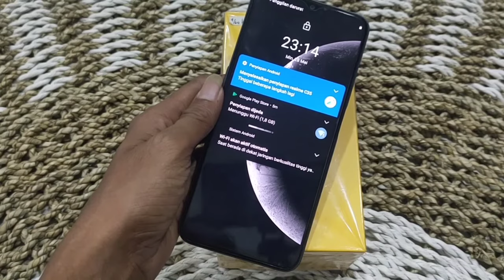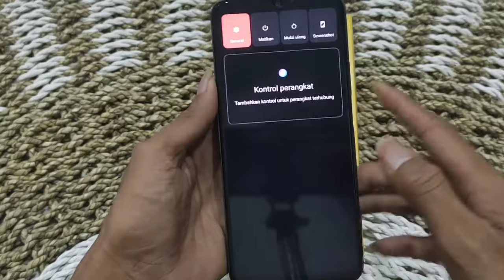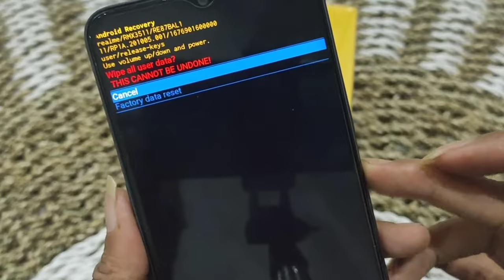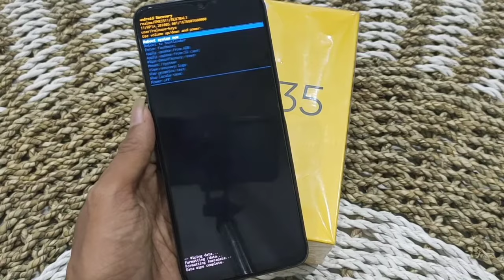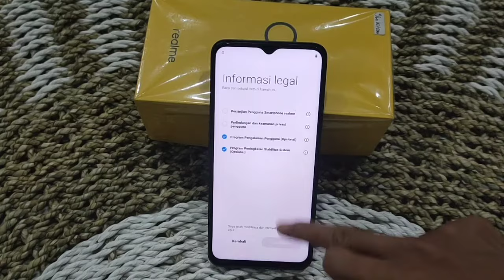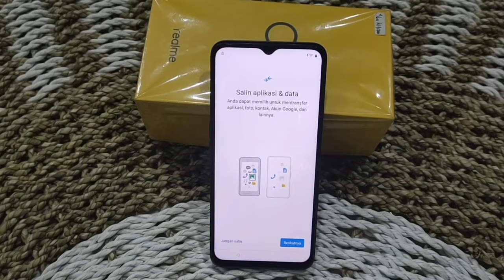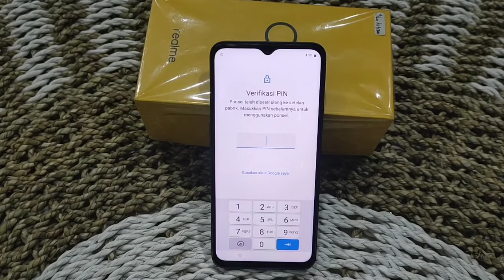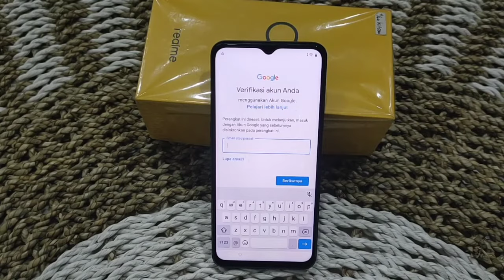cara reset hp realme c35 lupa sandi dengan mudah tanpa menggunakan komputer, realme lupa pin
cara bypass atau hapus lupa acount